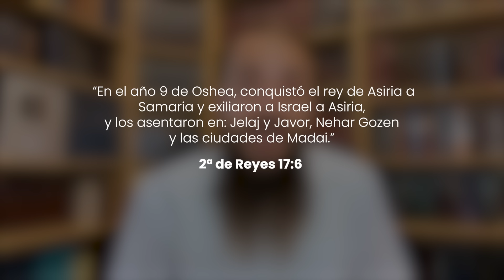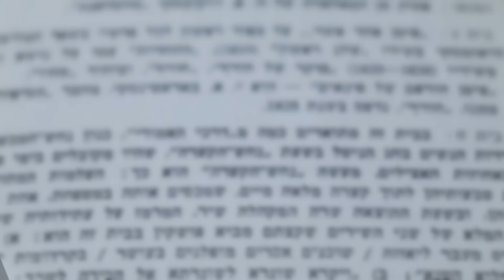El Misterio de Las TRIBUS PERDIDAS de Israel | Descubre Quiénes Son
📄 Accede a este enlace y completa el formulario de aplicación a la Mentoría con el Rabino Daniel